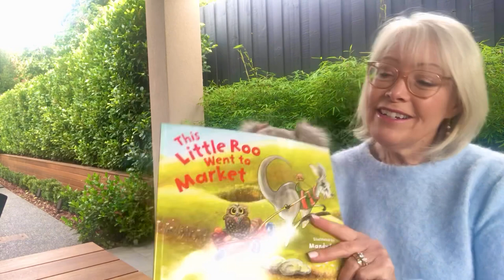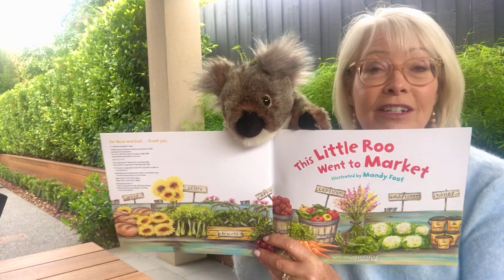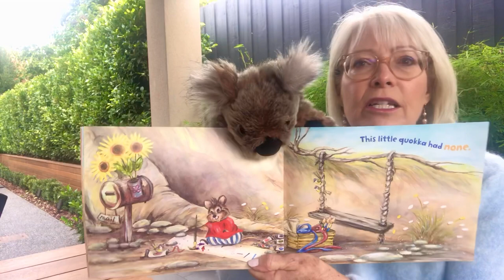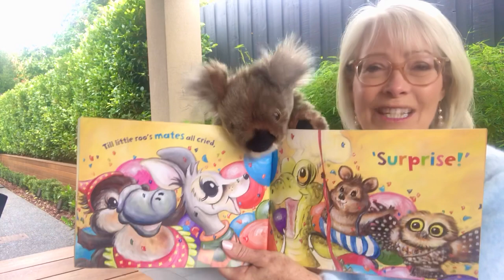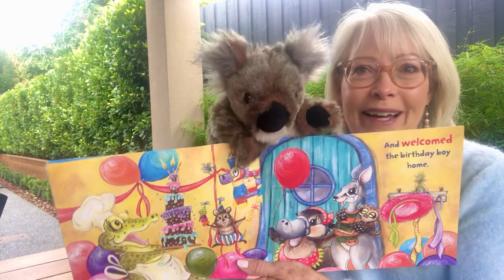#8 This Little Roo Went to Market. Storytime with SheNANNAgans.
While this little Roo goes to market, his Australian animal friends stay home. When little Roo gets back, he’s in for a BIG surprise!
This lovely story is similar to “This little piggy went to market”, but with a delightful Aussie twist!